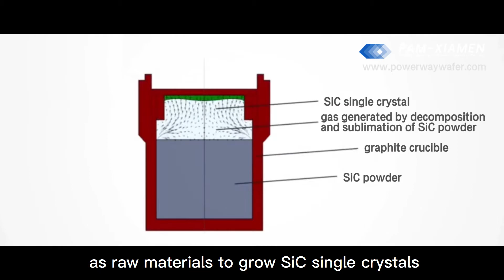How Silicon Carbide Wafers Are Made at PAM-XIAMEN?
PAM-XIAMEN can provide N-type and semi-insulating SiC wafers. for more specifications.
Silicon carbide (SiC) is a compound semiconductor material composed of carbon and silicon elements, and is called wide-bandgap semiconductor material because the band gap is greater than 2.2eV. So how SiC wafers are made? Please watch the video for more details